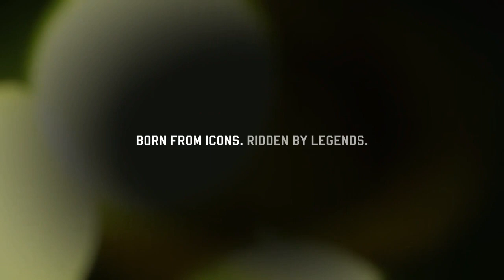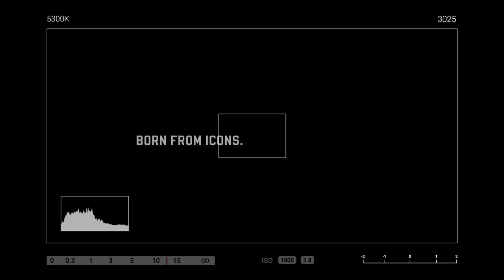2025 Indian Motorcycle Scout, Navigating the Road Ahead with Enhanced Features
2025 Indian Motorcycle Scout, Navigating the Road Ahead with Enhanced Features

1. We use trusted media sources in loading news and narrative content that we provide, in order to maintain accuracy and facts. We also include sources as references. please visit the sites we provide for more in-depth information related to the information or discussion we raise.

2. The material we use in making this video, is free and non-copyrighted content, or Creative Commons content, with fair use of content. If there is a problem or material that we use in the video in this channel, or there is a discussion about future business.